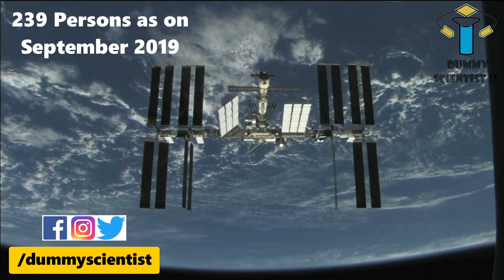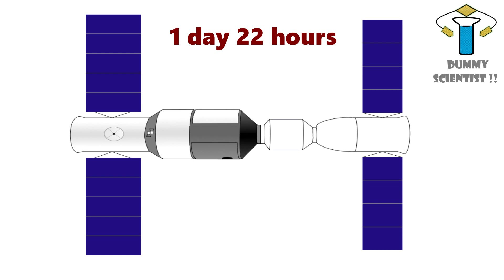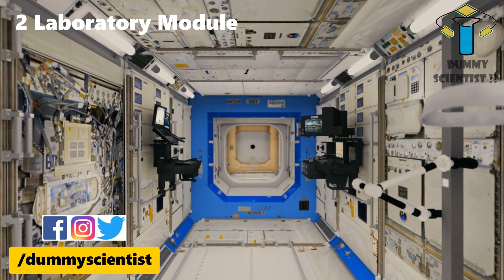சீனாவின் அடுத்த திட்டம் - தனி விண்வெளி ஆய்வு மையம் | China's Future Space Station | DS the Future #5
This video presents about China’s future space station. China is all set to launch its own space station in 2021 with one core cabin module and 2 laboratory modules. Its has started testing its goal of building its own space station from 2011. Its has done the tests to test the docking capabilities of the space station and refueling capability as well. Now, the current ISS has 15 countries as members in it. But, China is not a member of ISS, China tried to be a member of ISS, but due to the law passed in USA in 2011 will not allow China to be officially interact with USA regarding Space Technologies. So, China decided to build its own space station. In this video, we will explore what are the tests china has done to setup its space station, how a space station is to be set up and further details regarding its space station. Watch and enjoy the video. Have fun.

If you know any facts about China’s Future space station, please type it in the comment box.